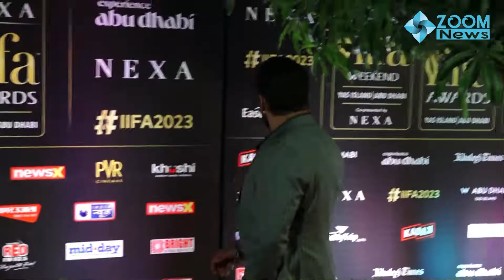Uff Bhai Ki Entry 😎 Salman Khan Grand Entry With Y+ Security At IIfa Press Conference